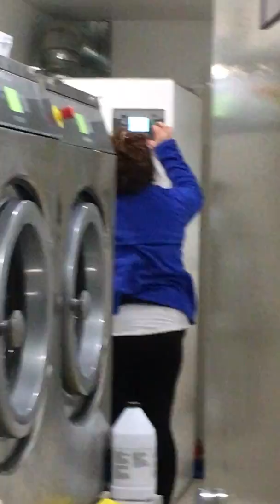Super duper spy